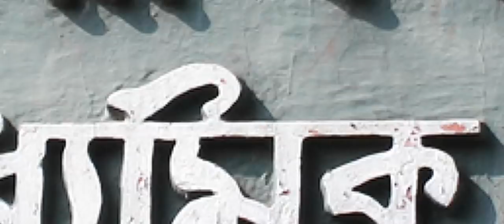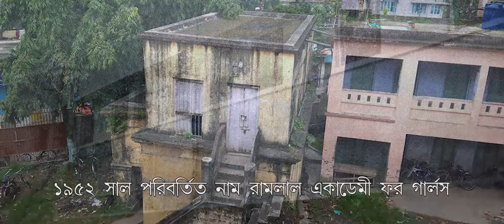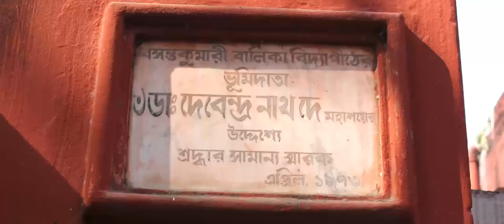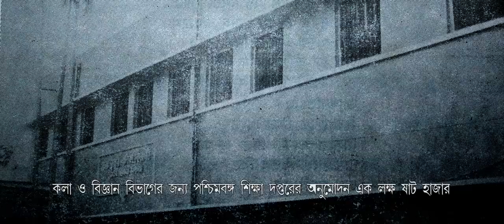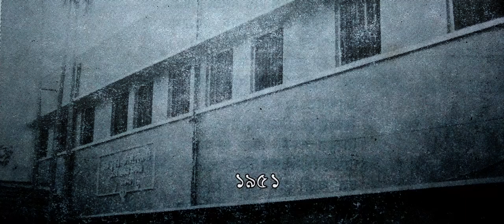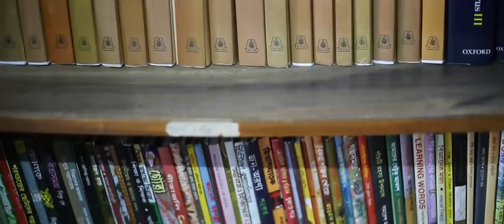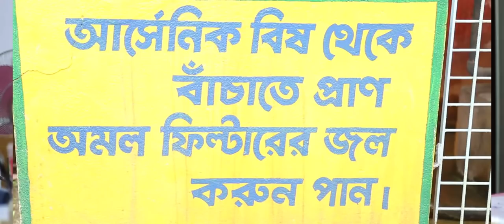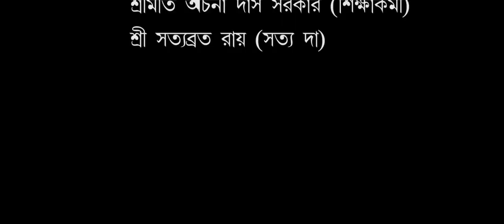BASANTA KUMARI DOCUMENTARY / CHAKDAHA / SEJUTI SARKAR / DEBADRITA / BIDYUT PAL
presenting full video basanta kumari documentary .